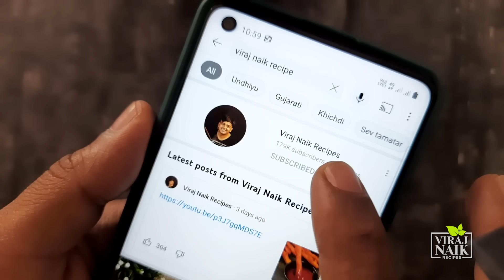बची हुई रोटी का गज़ब का नास्ता जिसे आप बनाये बिना नहीं रहोगे। | Leftover Roti Ka Nasta | Tasty Snack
हम सबके घर पे कभी ना कभी रोटियां बच ही जाती हे, उसी दिन आप ये रोटी में से बहुत सारी वेरायटी बना सकते हो. रोटी का ये नास्ता बनाने में आसान और लाजवाब हे. बच्चो को तो ये बहुत पसंद आएगा। रोटीका ये हेल्थी नास्ता आप जरूर बनाये और पुरे परिवार को खिलाये।

Ingredients:
Roti / रोटी
1 Chopped Onion / कटा हुआ प्याज
1 Chopped Capsicum / कटी हुई शिमला मिर्च
1 Chopped Tomato / कटा हुआ टमाटर
1 Boiled Potato / उबला आलू
1/4 Cup Fresh Coriander / हरा धनिया
1/2 Grated Carrots / कद्दूकस किया गाजर
1 tsp Ginger Chilly Paste / अदरक मिर्च की पेस्ट
1/4 tsp Red Chilly Powder / लाल मिर्च पाउडर
1/2 tsp Chat Masala / चाट मसाला
Water as Require / पानी
1/2 tsp Ghee / घी
Green Chutney / हरी चटनी
Ketchup / केचप
Mayonnaise / मेयोनीज़

रेसिपी देखने के लिए धन्यवाद्। ऐसी ही नयी रेसिपी आसान तरीकेसे सिखने के लिए मेरे साथ जुड़े रहे.

Location: CK Party Plot | Dhamdachha

Editing: Jignesh Patel
Camera: Vijay Patel

Viraj Naik